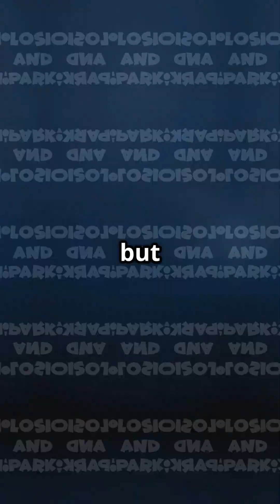SpaceX Starship Explosion News Recap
SpaceX's Starship rocket explodes in a dramatic setback for Elon Musk’s ambitious Mars mission planned for 2025. This explosive test highlights the challenges of developing next-generation space technology. Despite the setback, SpaceX remains committed to pushing the boundaries of space exploration with innovative designs and rapid testing. In this video, get a quick recap of the latest Starship explosion, what it means for the future of Mars colonization, and SpaceX’s ongoing efforts to make interplanetary travel a reality. Stay updated on the thrilling journey to the Red Planet!

OUTLINE:
00:00:00: SpaceX Starship Explosion News Recap